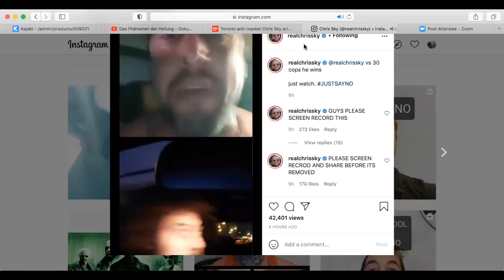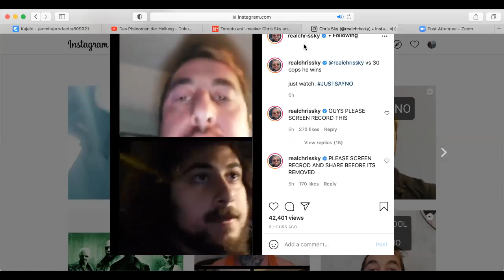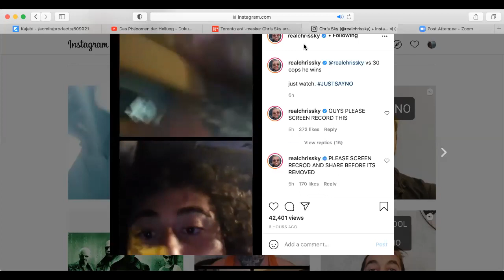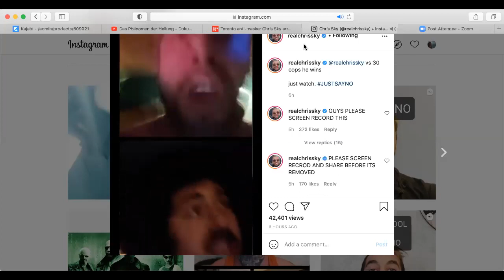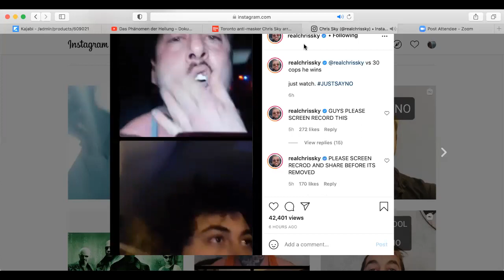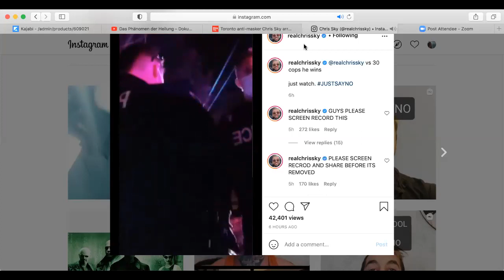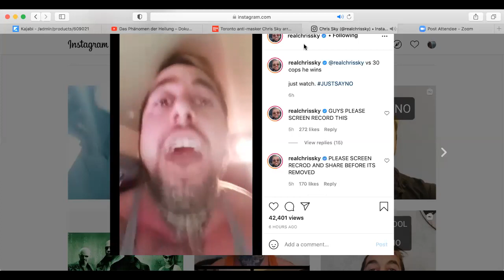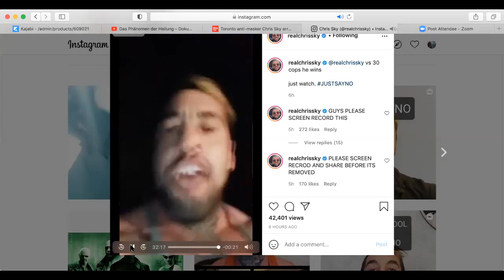Chris Sky || Police officers surprise him to arrest him || Watch and Learn || Know your Rights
He had just started the "no" campaign when the officers planned a surprise attack close to midnight at his house.  Thankfully Chris knew his rights, was able to use instagram for calls for help, and patriots started coming.  The police eventually left with arresting him.

The biggest mistake people make about inner guidance is that they want it to make sense.  If it made sense everyone would be doing it.

We were taught to listen to others, to authorities, to experts.  Your inner guidance / intuition / inner voice / gut instinct is  the best expert for your life.  It wants to lead you to your heart's desires.

It's a paradigm shift.

I'm here to help you let go of your past, habits, dis-ease, dis-order, beliefs, and to turn around to joy, health, peace, love and wealth. True Freedom.  Your Best Whole New World.

Jacqueline Best first seeded and expressed this vision in 2017:

One billion people being healed from the inside out,
Trusting their inner guidance,
Enjoying the journey of their heart’s desires
Everyone is living in their Best Whole New World, are you one of them?

Do you like to listen to stories of Transformation?
Real people sharing real stories of Healing from the Inside Out
Available on 7 platforms

Do you waste time worrying about the future and the impacts on your family and finances?
Learn to trust your inner guidance for greater clarity, certainty, and confidence.

In May 2020 Jacqueline Best wrote the book:
Trusting your Intuition - Discover your Superpower in 10 days
Available in Kindle or Paperback

See you on Jacqueline Best TV LIVE!
Are you interested in creating a passionate, purposeful, and profitable lifestyle?
Are you ready for Fun, Family and Freedom?
Check out the help we can provide tools and mentorship